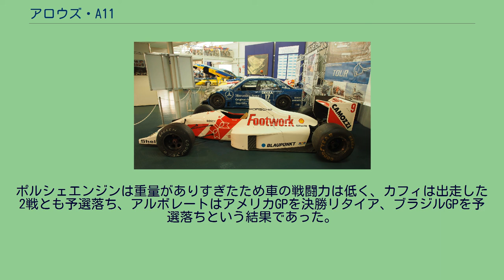アロウズ・A11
アロウズ・A11は、アロウズが1989年、1990年のF1世界選手権参戦用に開発したフォーミュラ1カー。
1991年にはフットワーク・FA11Cの名称で使用された。
A11はロス・ブラウンによって設計された。
前年はメガトロン（BMW）の直列4気筒ターボエンジンを独占使用したが、1989年からターボ禁止となり、カスタマースペックのフォード・コスワース・DFR V8エンジンにスイッチした。
エンジンパワーの低下にともない、車体もコンパクトな設計に転換。
フロントサスペンションのプッシュロッドを収めるノーズ上面の膨らみ、タイトなエンジンカウル、ローアングルのサイドポンツーンなどの特徴がある。
1989年は3年目のコンビとなるデレック・ワーウィックとエディ・チーバーがドライブし、ワーウィックが負傷欠場したフランスGPではマーティン・ドネリーがスポット参戦でF1デビューした。
チーバーが地元アメリカGPで3位、ワーウィックも開幕2戦連続5位を含め5戦で入賞し、チームは13ポイントを得て、コンストラクターズランキング7位でシーズンを終えた。
1990年にはサスペンションにいくつかの小改良を加え、A11Bの名称で使用された。
ドライバーラインナップは一新され、ベテランのミケーレ・アルボレートと若手のアレックス・カフィという新旧イタリアンコンビがドライブ。
カフィが欠場した2戦ではベルント・シュナイダーもドライブした。
シーズン序盤は予選落ちやリタイアが多く、計7回の予選落ちを経験した。
シーズンを通してのポイント獲得はカフィがモナコGPで得た2点で、チームはコンストラクターズランキング9位となる。
チームがフットワークに買収されると、1991年はフットワーク・FA11Cに改称された。
チームはポルシェ製V12エンジンを獲得し、FA11Cに搭載。
新車FA12が完成するまでのつなぎとして、序盤2戦をこれで戦った。
ポルシェエンジンは重量がありすぎたため車の戦闘力は低く、カフィは出走した2戦とも予選落ち、アルボレートはアメリカGPを決勝リタイア、ブラジルGPを予選落ちという結果であった。
サンマリノGPでFA11CはFA12に取って代わられた。